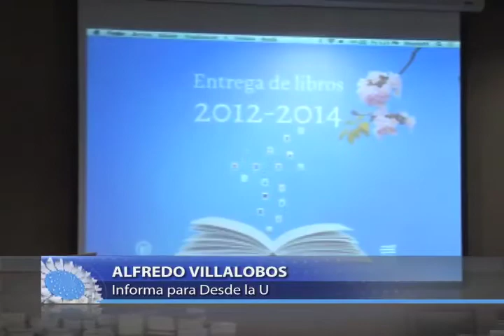Reconocimientos de la Editorial de la Universidad de Costa Rica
Setenta autores nacionales recibieron reconocimiento de la Editorial de la Universidad de Costa Rica por sus valiosas obras literarias.